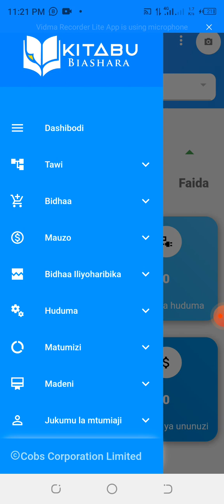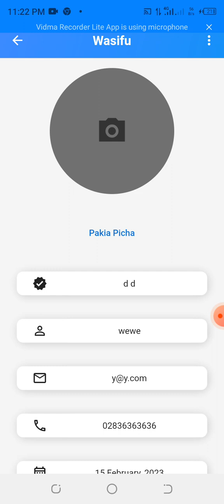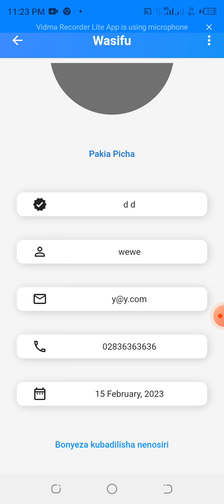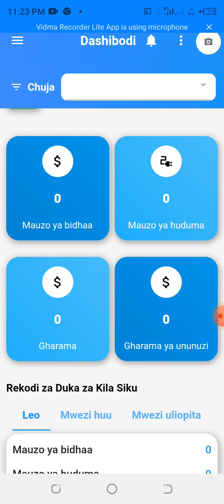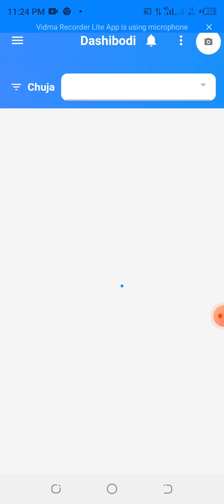Dashibodi ya kitabu biashara